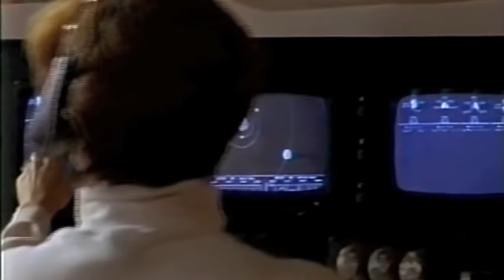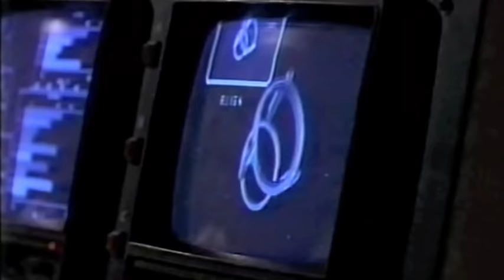Funny SciFi Movie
A group of elite space marines are sent to a mining colony in order to eliminate an android rebellion.  What makes this clip unique is that we get to see tv personality and spokeswoman Forbes Riley start out as a young actress...until she meets her untimely demise.   Campy and fun.

To see more of Forbes Riley in film and tv check out IMDB:.

Her motto: Dream It. Believe It. Achieve It.

Enjoy the Behind the Scenes Interview on the set of her latest infomercial. Forbes Riley reveals some of the secrets to her success. and actionable business tips YOU can implement RIGHT NOW!